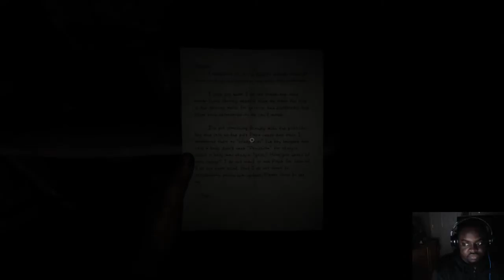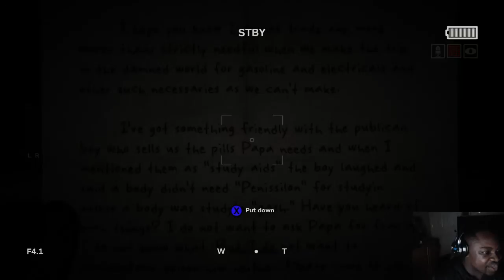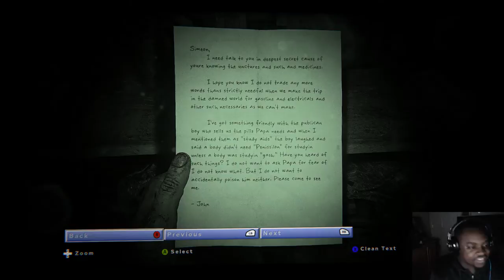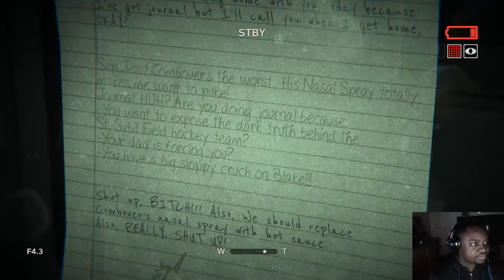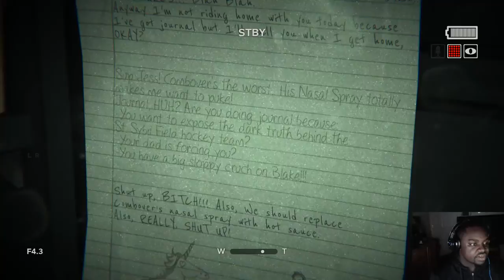THIS b*TCH CRAZY !!! OUTLAST 2 GAMEPLAY / WALKTHRU PART 2